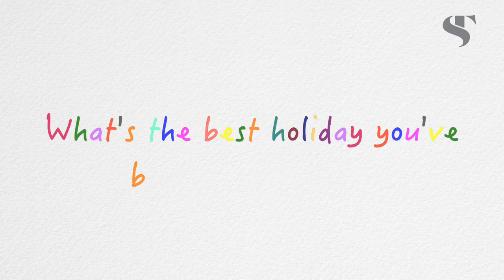Meet our new Steppes Travel Experts